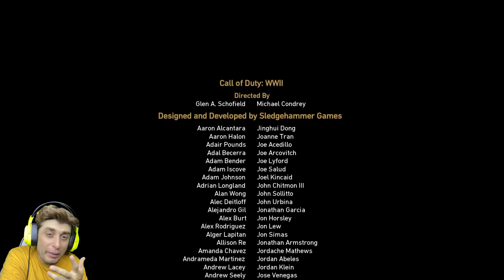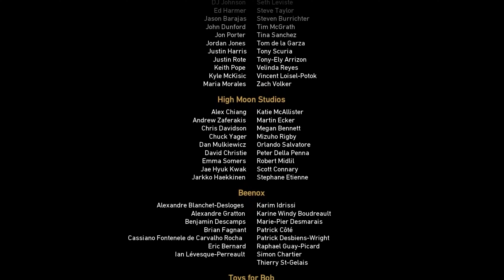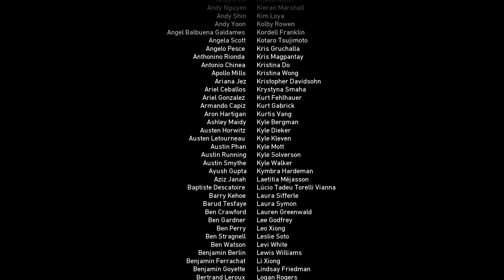Call of Duty WW2 Campaign Epilogue/Final Ending 4K 60FPS Gameplay/Playthrough/Guide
Call of Duty: WWII is a 2017 first-person shooter game developed by Sledgehammer Games and published by Activision. It was released worldwide on November 3, 2017, for PlayStation 4, Windows, and Xbox One. Wikipedia
Developers: Sledgehammer Games, Raven Software
Nominations: The Game Award for Best Multiplayer Game, BAFTA Games Award for Audio Achievement
Composer: Wilbert Roget, II
Genre: First-person shooter
Designers: Michael Condrey, Glen Schofield
Platforms: PlayStation 4, Xbox One, Microsoft Windows
The game's campaign is set in the European theatre and is centered around a squad in the 1st Infantry Division following their battles on the Western Front and set mainly in the historical events of Operation Overlord. The player controls Ronald "Red" Daniels, who has squadmates who can supply the player with extra ammunition, health, or grenades as well as a targeted grenade and target spotting; none of these are automatically replenished in the campaign. The multiplayer mode features map locations not seen in the campaign. The mode also features the new Divisions system, replacing the create-a-class system that previous games in the series used. A social hub, named Headquarters, was also implemented into the game, allowing for players to interact with each other.

Sledgehammer Games were interested in returning the series to World War II after developing their previous title, Call of Duty: Advanced Warfare (2014), which featured advanced movements and futuristic warfare technology. Studio head Michael Condrey stated that he was unsure if a World War II game would feel right after creating a futuristic title like Advanced Warfare. Still, the developers ultimately decided to create a game now. They also chose to include atrocities and Nazi concentration camps in the campaign mode to deliver an authentic war story.

Upon release, the game received generally positive reviews from critics. Praise was given towards its story, the changes to combat, multiplayer modes, and visuals. However, it was criticized for the single-player's lack of innovation and similarity to past games set in the same era. The game was a commercial success, generating $500 million of revenue within just three days of its release. It became the highest-grossing console game of 2017 in North America, and generated over $1 billion in worldwide revenue by the end of the year.